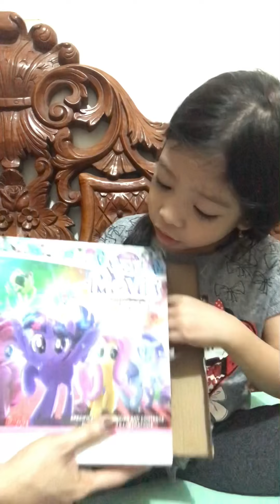New Design of Pony’s | My new Collections | iceapot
My Little pony Watch and Toys